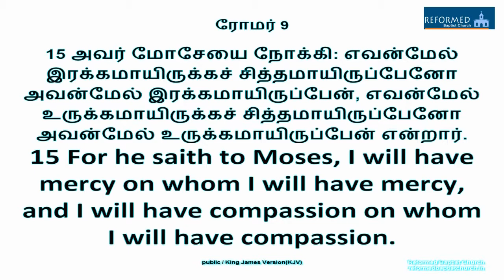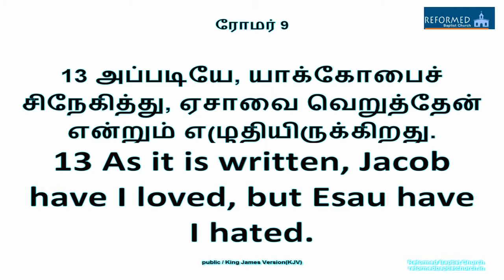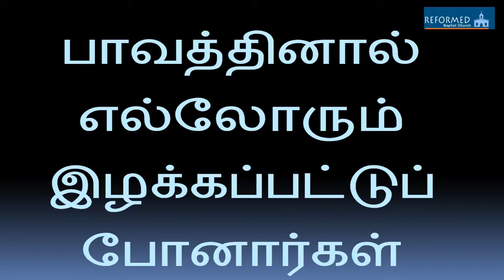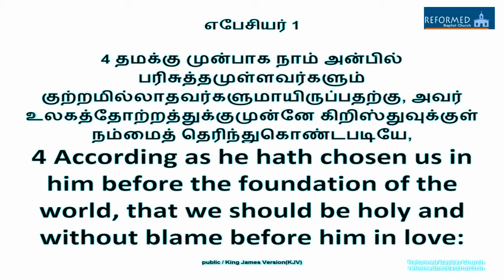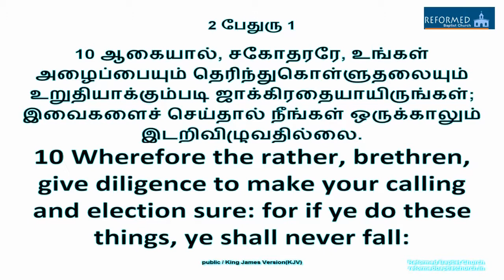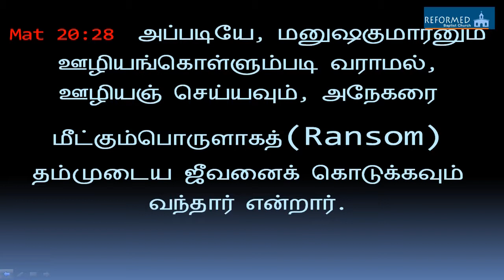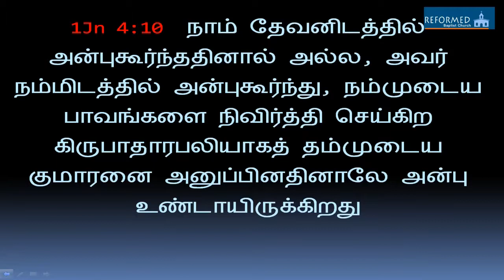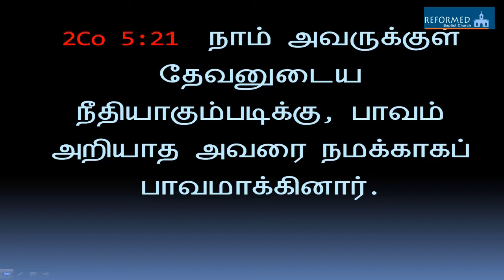இயேசு யாருக்காக மரித்தார்? - For whom did Jesus die? (Sermon Only)